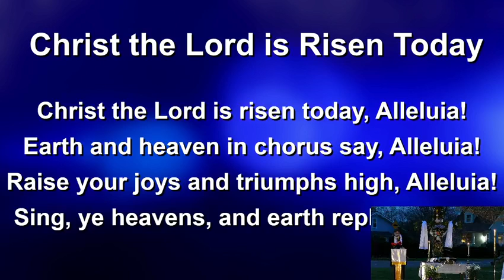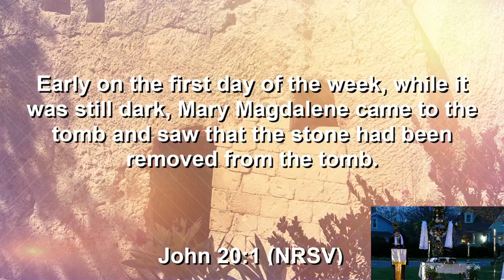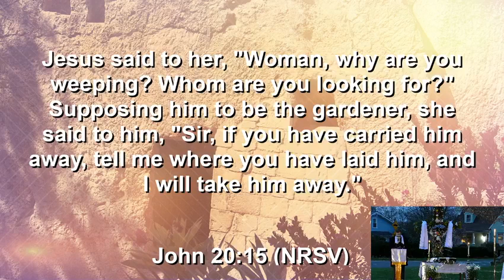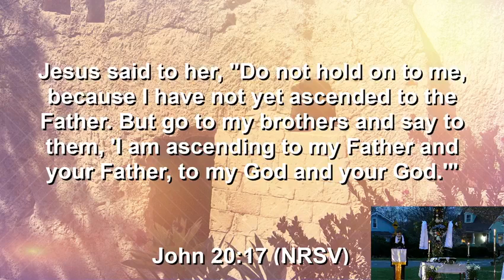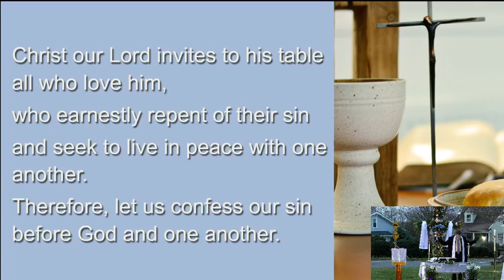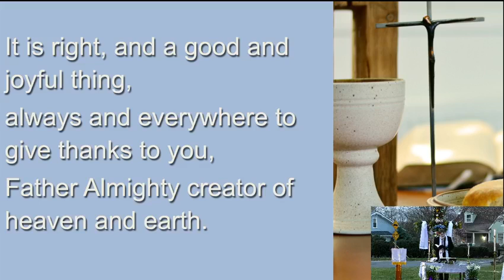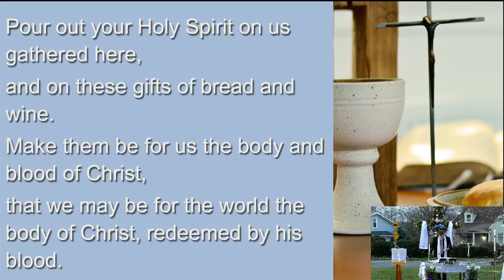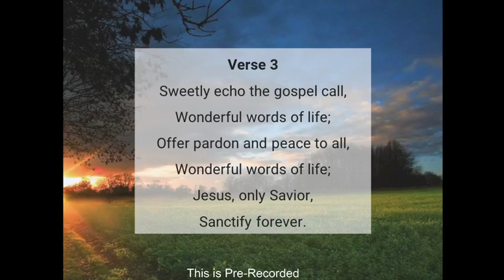While It Was Still Dark 2021 04 04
John 20:1-18
20 Early on the first day of the week, while it was still dark, Mary Magdalene came to the tomb and saw that the stone had been removed from the tomb. 2 So she ran and went to Simon Peter and the other disciple, the one whom Jesus loved, and said to them, “They have taken the Lord out of the tomb, and we do not know where they have laid him.” 3 Then Peter and the other disciple set out and went toward the tomb. 4 The two were running together, but the other disciple outran Peter and reached the tomb first. 5 He bent down to look in and saw the linen wrappings lying there, but he did not go in. 6 Then Simon Peter came, following him, and went into the tomb. He saw the linen wrappings lying there, 7 and the cloth that had been on Jesus’ head, not lying with the linen wrappings but rolled up in a place by itself. 8 Then the other disciple, who reached the tomb first, also went in, and he saw and believed; 9 for as yet they did not understand the scripture, that he must rise from the dead. 10 Then the disciples returned to their homes.

Jesus Appears to Mary Magdalene
11 But Mary stood weeping outside the tomb. As she wept, she bent over to look[a] into the tomb; 12 and she saw two angels in white, sitting where the body of Jesus had been lying, one at the head and the other at the feet. 13 They said to her, “Woman, why are you weeping?” She said to them, “They have taken away my Lord, and I do not know where they have laid him.” 14 When she had said this, she turned around and saw Jesus standing there, but she did not know that it was Jesus. 15 Jesus said to her, “Woman, why are you weeping? Whom are you looking for?” Supposing him to be the gardener, she said to him, “Sir, if you have carried him away, tell me where you have laid him, and I will take him away.” 16 Jesus said to her, “Mary!” She turned and said to him in Hebrew,[b] “Rabbouni!” (which means Teacher). 17 Jesus said to her, “Do not hold on to me, because I have not yet ascended to the Father. But go to my brothers and say to them, ‘I am ascending to my Father and your Father, to my God and your God.’” 18 Mary Magdalene went and announced to the disciples, “I have seen the Lord”; and she told them that he had said these things to her.